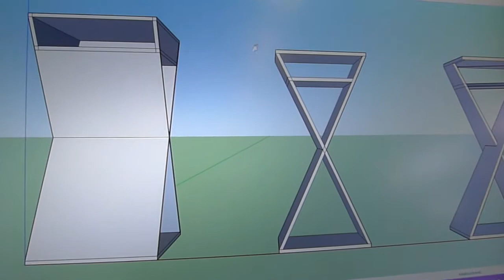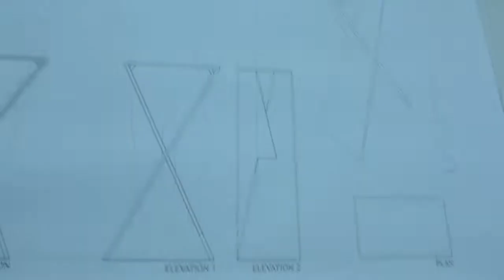Lectern Documentary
Description